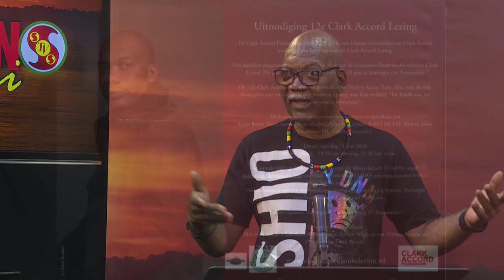12E CLARK ACCORD LEZING STAAT IN HET LICHT VAN 25JR KONINGIN VAN PARAMARIBO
MMANTEN TAKI 09 MEI 2024